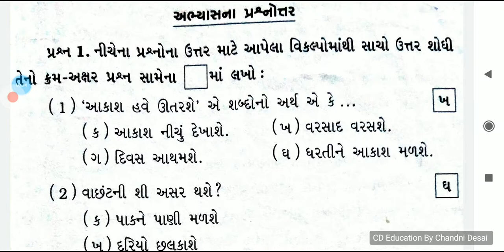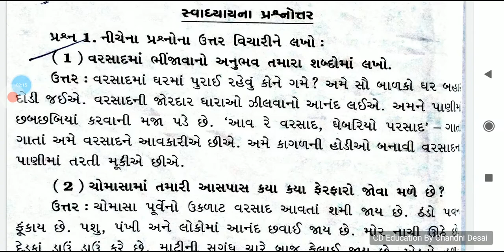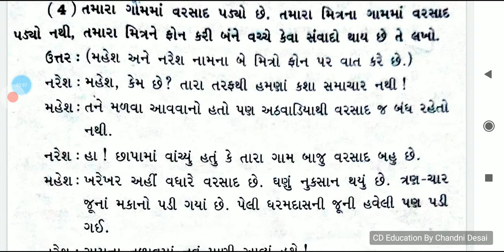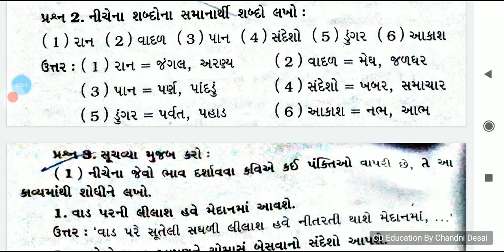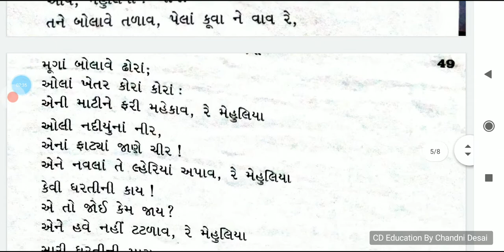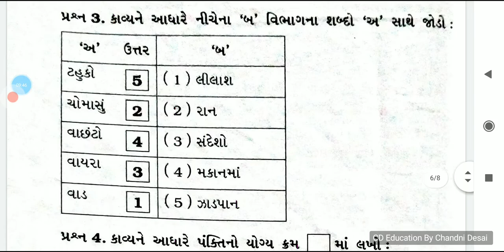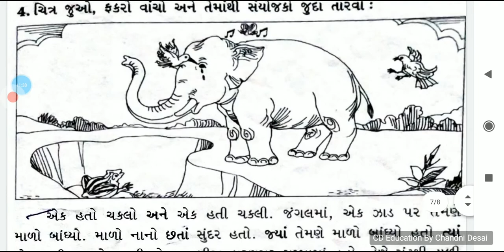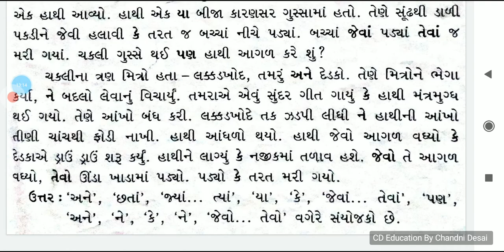કવિતા-5 રાનમાં પ્રશ્નોત્તરી ગુજરાતી std-7 sem1 chapter-5 swadhyay,ranma kavita